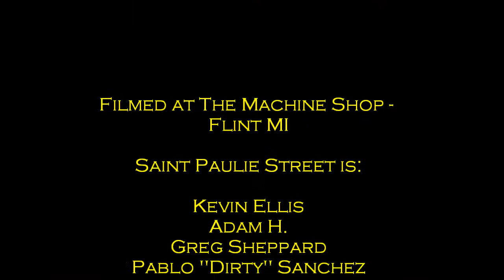SPS - Sapphire / Bad Girlfriend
SPS performing their song "Sapphire" and Theory of a Deadman's "Bad Girlfriend" at the Machine Shop in Flint MI